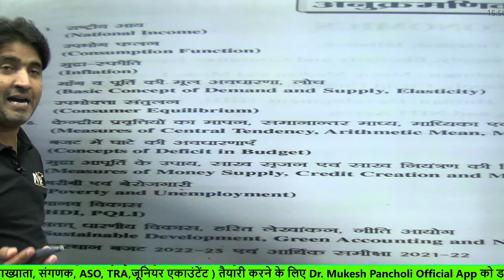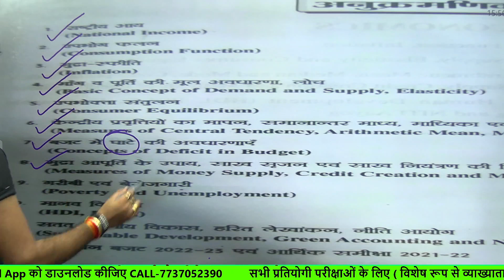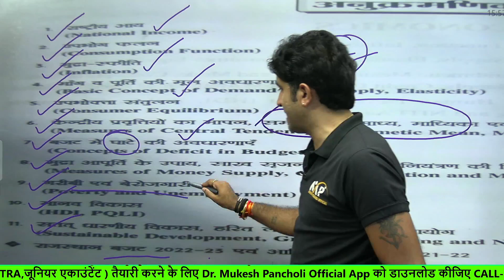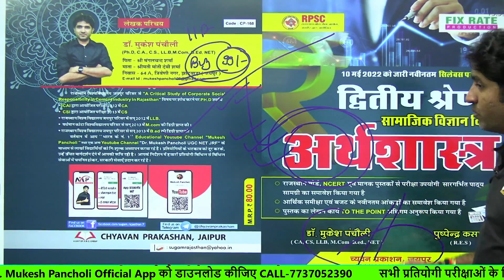RPSC 2nd grade SST (Economics) Complete Batch Information||संपूर्ण जानकारी के लिए वीडियो अवश्य देखें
प्यारे अभ्यर्थियों, आपकी NET/JRF की तैयारी को और ज्यादा आसान बनाने के लिए हमने इस  YouTube चैनल की शुरुआत की है।
जिससे आपको घर बैठे गुणवत्तायुक्त अध्ययन सामग्री उपलब्ध हो सके एवं आपके NET/JRF का सपना साकार हो सके।
 यहां पर आपको पेपर - 1 और पेपर - 2 की Live Classes और हमारे App पर संपूर्ण कोर्स उपलब्ध करवाया गया है।

🎯Unique Characteristics :
■ REET Level-1 complete course - free of cost
■ Current Affairs Classes
■ Informative Videos